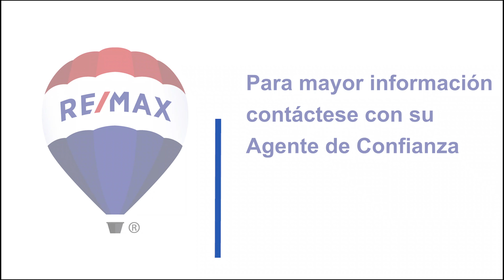Casa 5 Dormitorios en el Parque industrial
𝐂𝐚𝐬𝐚 𝐞𝐧 𝐕𝐞𝐧𝐭𝐚 🏠 𝐔𝐛𝐢𝐜𝐚𝐜𝐢𝐨́𝐧 𝐄𝐬𝐭𝐫𝐚𝐭𝐞́𝐠𝐢𝐜𝐚❗❗ 𝐈𝐝𝐞𝐚𝐥 𝐏𝐚𝐫𝐚 𝐕𝐢𝐯𝐢𝐞𝐧𝐝𝐚 𝐑𝐞𝐧𝐭𝐞𝐫𝐚 𝐨 𝐑𝐞𝐬𝐢𝐝𝐞𝐧𝐜𝐢𝐚

Parque Industrial - A 2 cuadras de la Nueva Mega Santa Cecilia

𝑩𝒆𝒏𝒆𝒇𝒊𝒄𝒊𝒐𝒔 🤩

- 5 Dormitorios
- 3 1/2 baños
- Estudio
- Patio Techado Vidrio y Madera
- Dormitorio Master con Baño y Balcón
- Lavandería Techada
- 2 Bodegas
- Área Verde
- Más de 10 ambientes
- Chimenea

𝑶𝒕𝒓𝒐𝒔 𝑩𝒆𝒏𝒆𝒇𝒊𝒄𝒊𝒐𝒔 💪
Sector apetecido para arriendos por su cercanía al Parque Industrial
📐231 m2 Construcción
📐114.1 m2 Terreno / $137.000 negociable